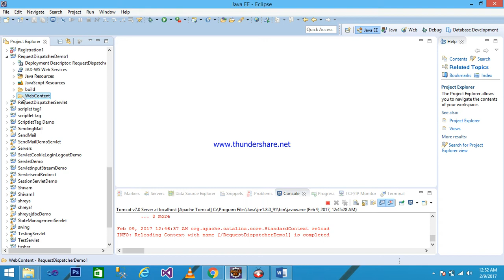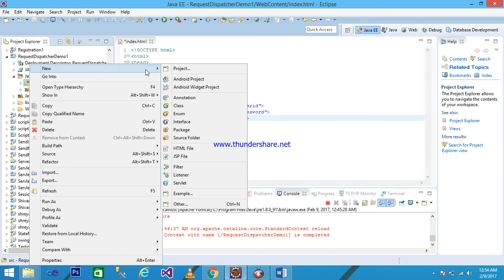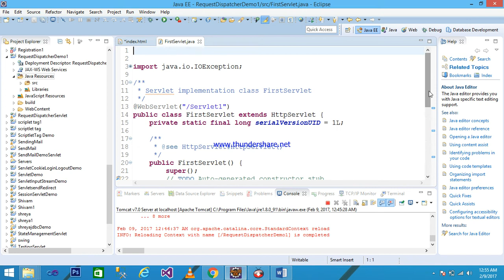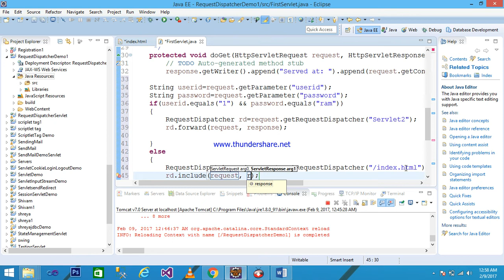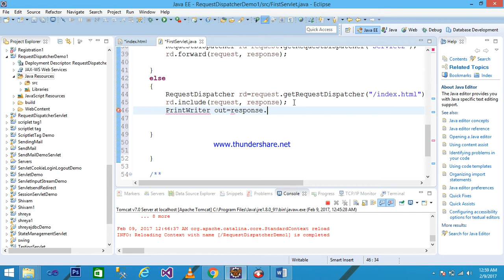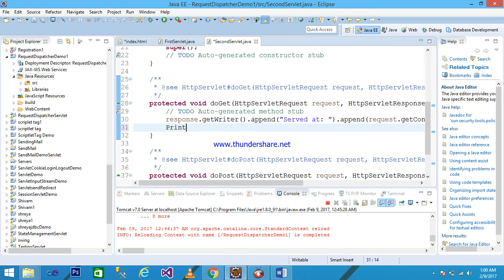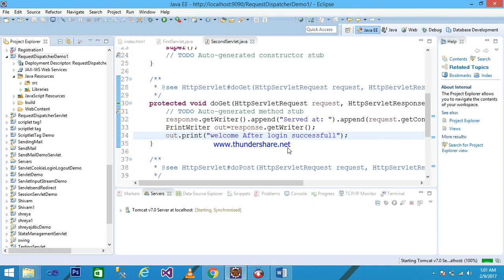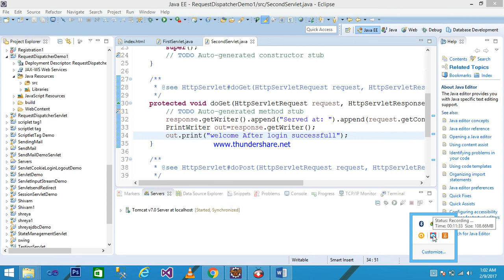RequestDispatcherDemo requestdispatcher in servlet # servlet tutorials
This video demonstrate the RequestDispatcher interface